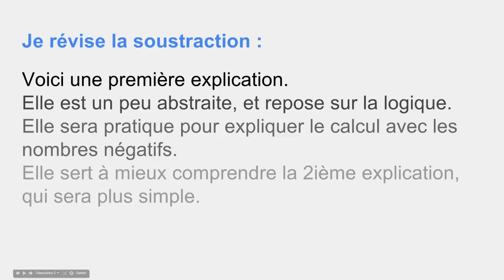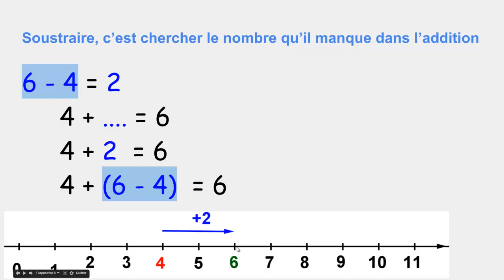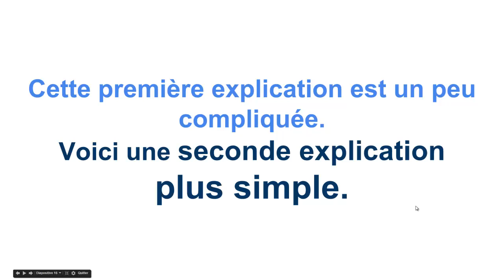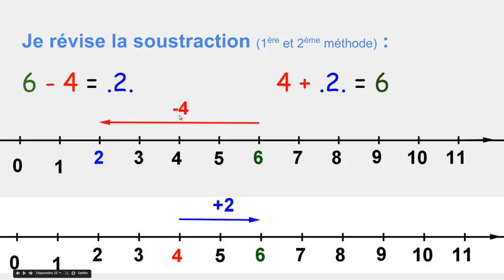#02 Nombres relatifs 5ème : Soustraction révision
Quelle est l'origine de la soustraction ?